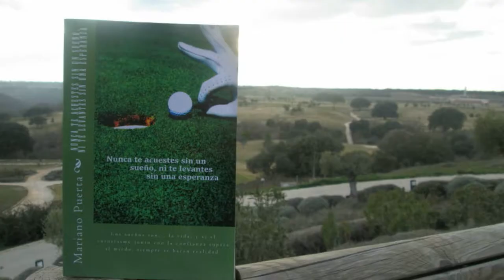Entrevista Cadena Ser, Coaching Golf, Golf Coaching, Mariano Puerta, Juego Interior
Entrevista a Mariano Puerta por Lira Felix en la Cadena Ser de Salamanca